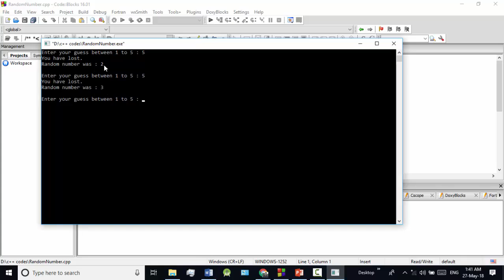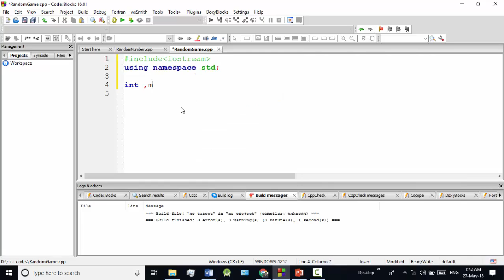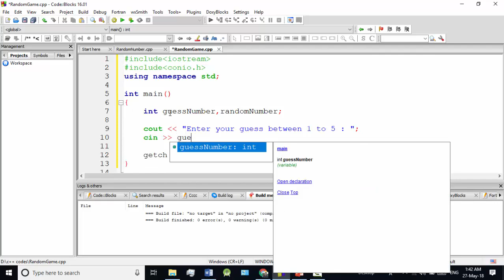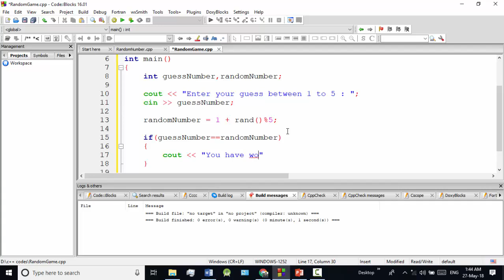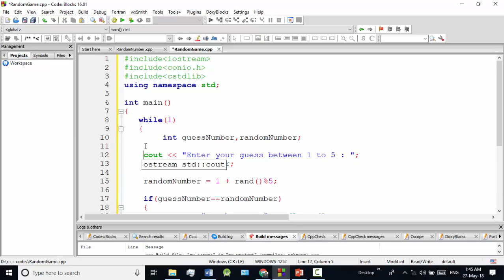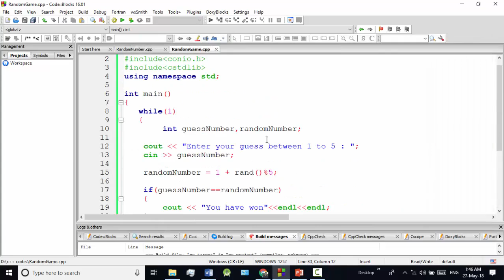C++ Bangla Tutorials 58 : Guessing game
Learning outcomes :
1. how to create a guessing game
2. Random number generator
3. for loop
4. if else